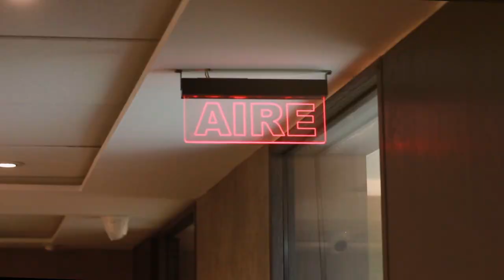Fuera del Área con Mauricio Pinilla y Leo Rey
¡Te lo dice… Leo Rey!

Queríamos disfrutar de buena cumbia y que mejor que con Leo Rey, un grande del género que llega a “Fuera del Área’’ para contar sus mejores anécdotas con las que se ha convertido en un ídolo nacional.

¿Quieres saber más de sus inicios en la música?, ¿Cómo obtuvo el Camaro amarillo? o ¿La verdadera historia del cambio de sangre?
Entonces, no te pierdas este gran capítulo junto a nuestro conductor de siempre, Mauricio Pinilla.